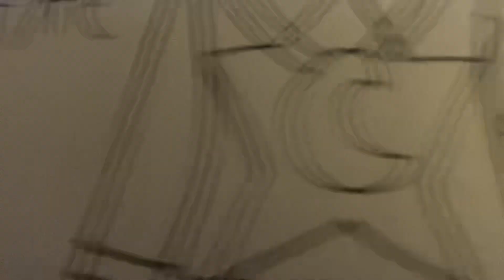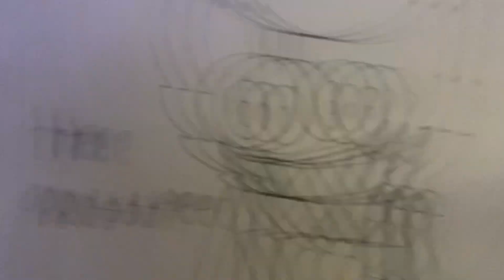The prototype/steven met powerpunk girls/electro Mikey/Brenda move to moon city/doom syndicate